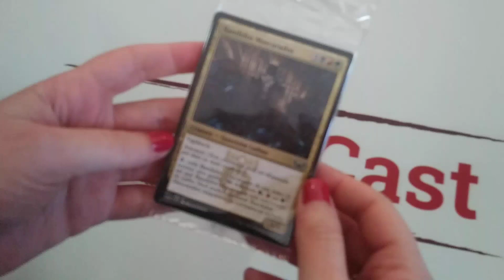Unboxing - Draft Booster de Guilda Capenna